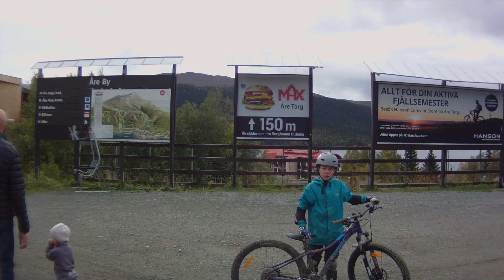Descenso Åre Bike-park, pista dificultad roja Shimano parte 2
Niño de 6 años baja por una pista roja. Bici es Scott Voltage con freno delantero Formula R1, bielas de 127mm, cassette 11-42 con desviador Shimano Zee y Radr, palanca de cambios Shimano Zee, horquilla con suspension de 40mm.